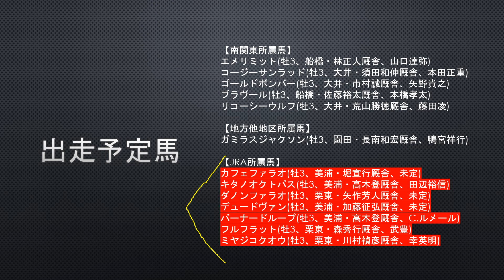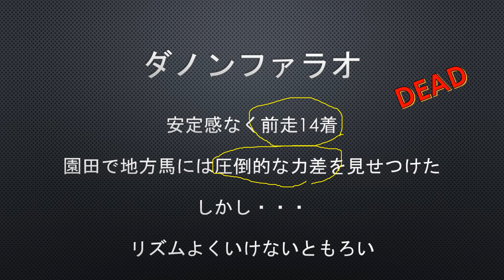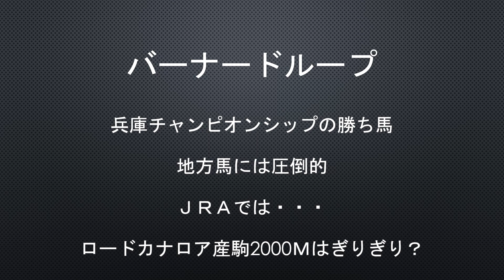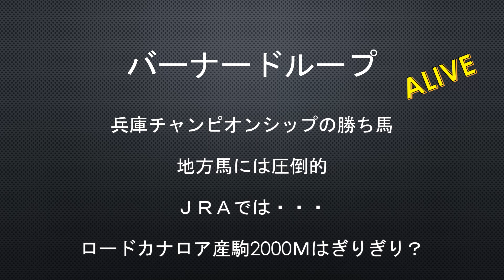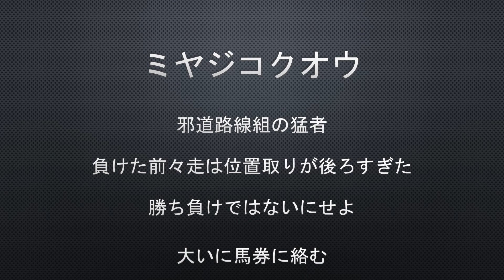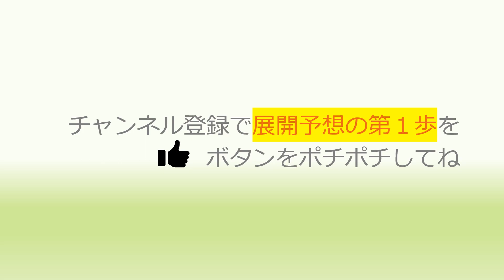ジャパンダートダービー2020 来る馬？来ない馬？ 徹底的に分析解説していきます。JDD2020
2020年7月7日（水）JDD
大井競馬場　２０００M
世代の頂点へ
ジャパンダートダービ―
来る馬？来ない馬？
クリソベリルがルヴァンスレーヴが
今年も生まれる。
無敗のダービ―馬へカフェファラオ
南関東所属馬】
エメリミット(牡3、船橋・林正人厩舎、山口達弥)
コージーサンラッド(牡3、大井・須田和伸厩舎、本田正重)
ゴールドボンバー(牡3、大井・市村誠厩舎、矢野貴之)
ブラヴール(牡3、船橋・佐藤裕太厩舎、本橋孝太)
リコーシーウルフ(牡3、大井・荒山勝徳厩舎、藤田凌)
【地方他地区所属馬】
ガミラスジャクソン(牡3、園田・長南和宏厩舎、鴨宮祥行)
【JRA所属馬】
カフェファラオ(牡3、美浦・堀宣行厩舎、未定)
キタノオクトパス(牡3、美浦・高木登厩舎、田辺裕信)
ダノンファラオ(牡3、栗東・矢作芳人厩舎、未定)
デュードヴァン(牡3、美浦・加藤征弘厩舎、未定)
バーナードループ(牡3、美浦・高木登厩舎、C.ルメール)
フルフラット(牡3、栗東・森秀行厩舎、武豊)
ミヤジコクオウ(牡3、栗東・川村禎彦厩舎、幸英明)